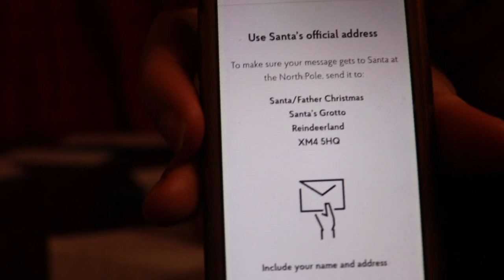Writing Our Letters To Father Christmas | Vlogmas Day 3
The countdown to Christmas has begun and I am unbelievably excited!!! If you are new to my channel I really hope you enjoy getting to know me and my family through these fun-filled vlogs and of course... MERRY CHRISTMAS!!!
I love you all so much xxx